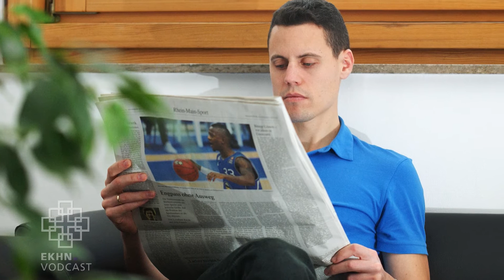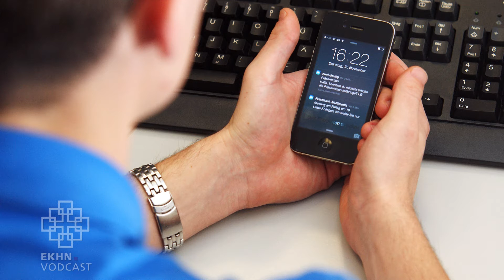Tipps gegen Stress im Job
Jede Minute blinkt eine neue Mail am Bildschirmrand auf, der Chef verteilt Aufgaben ohne Ende und dann kommt auch noch der Kollege mit einer Frage. Der Job kann schnell stressig werden - und das ist ungesund und unproduktiv. Vier Tipps gegen den Stress, die ganz einfach sind.
Weitere Infos und alles rund um Slowtime, Entspannung und Entschleunigung